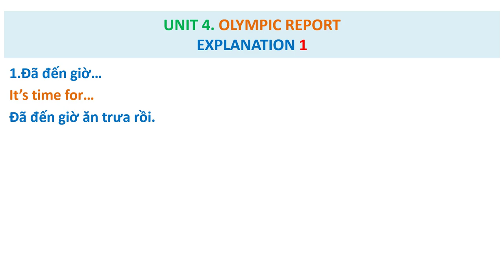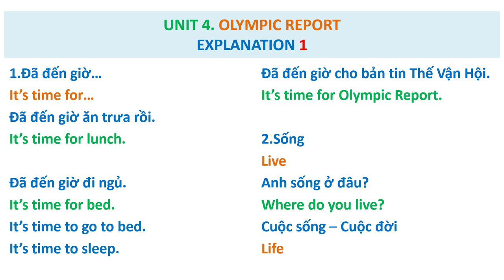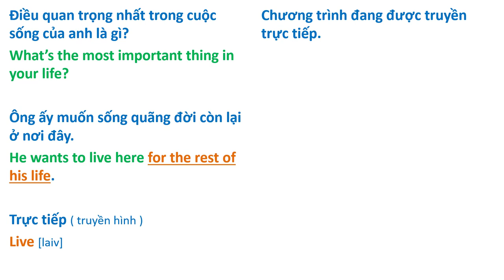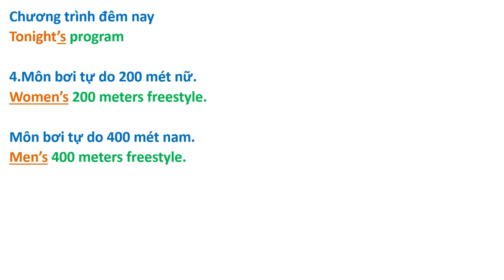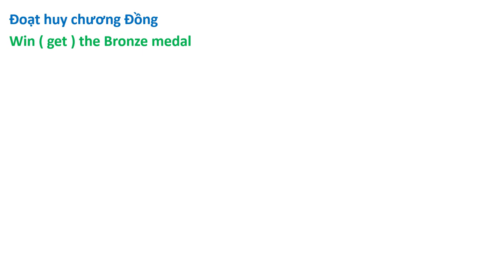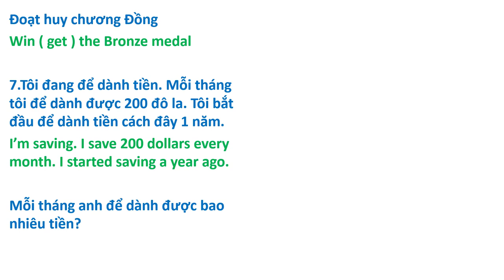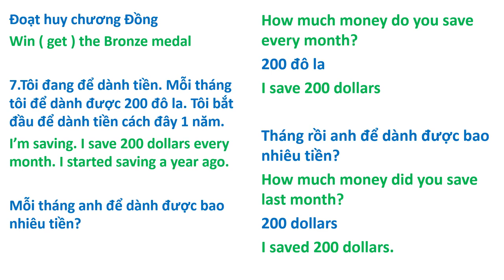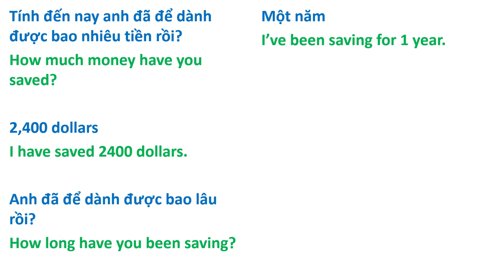18. Dịch Song Ngữ Việt-Anh.